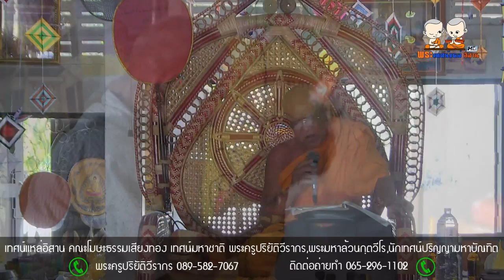เทศน์แหล่อิสาน คณะโฆษะธรรมเสียงทอง เทศน์มหาชาติ พระครูปริยัติวีรากร